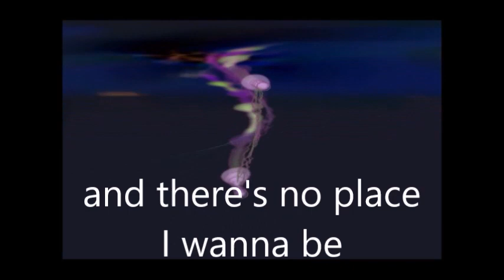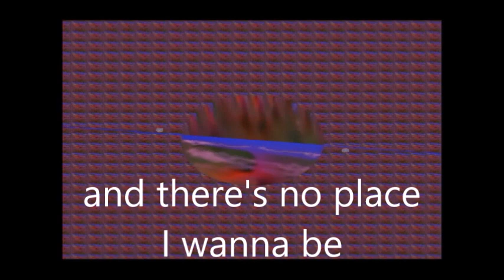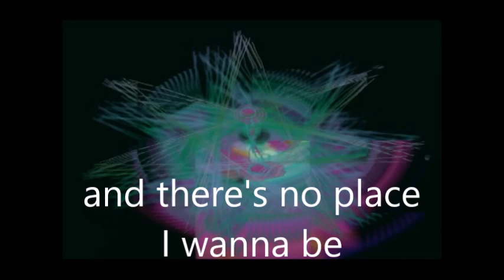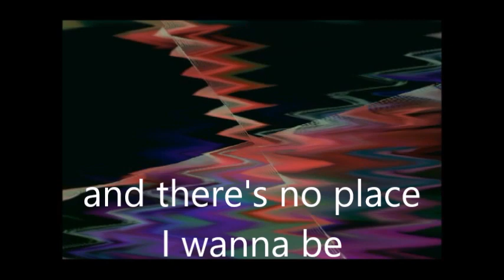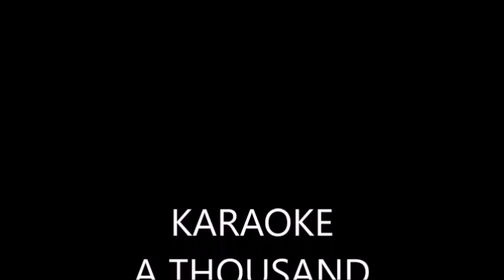Karaoke Dwight Yoakam A Thousand Miles From Nowhere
From June 1993 This Dwight Yoakam song got me big time.
Now you can sing along with the band w/backing vocals.